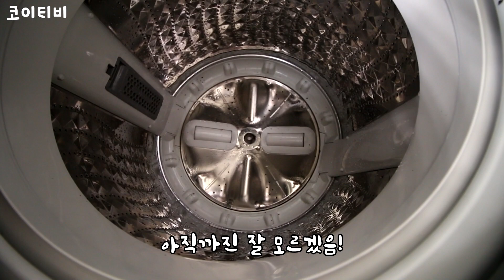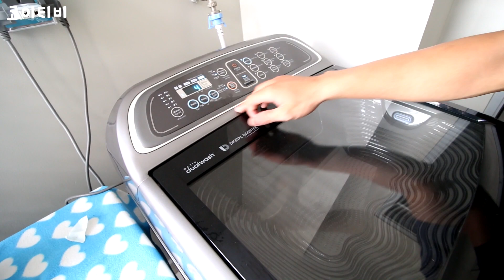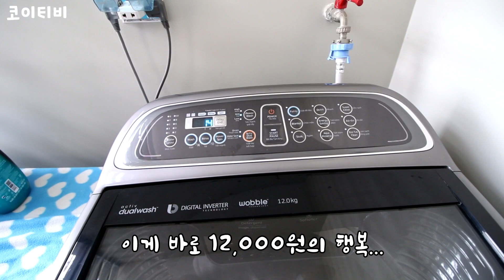1년만에 통돌이 세탁기를 청소 했는데... 충격적인 세탁기 내부!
*영어자막제공 - "유튜버 랭킹과 예상 수익이 한 곳에" 래더